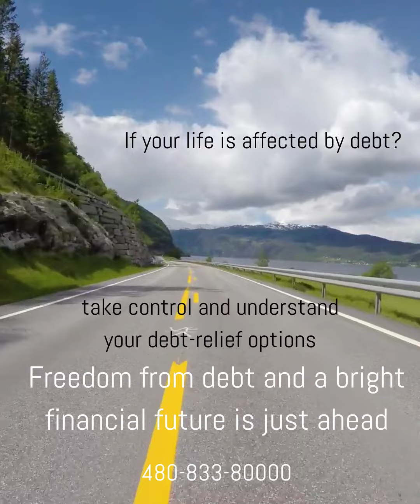My AZ Lawyers Chapter 13 Bankruptcy Attorneys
MESA CHAPTER 13 BANKRUPTCY LAWYER
Chapter 13 Bankruptcy Lawyers Serving Mesa, Arizona
Chapter 13 Bankruptcy is slowly losing the stigma associated with it.  Actually, it is now generally seen as a legit and effective way to manage debt and to find your financial footing again. After all, bankruptcy laws were put in place to help those that are overwhelmed by debt and financial obligations. Thus, if you are a Mesa resident and feel overwhelmed by debt, contact our Mesa Chapter 13 bankruptcy attorneys today. Also, we can help you determine which Chapter of bankruptcy is right for your individual case and devise a plan to give you the fresh start, you deserve.
What is a Mesa Chapter 13 Bankruptcy?
A Chapter 13 Bankruptcy is a reorganization of your debts. They will be spread out in a payment plan that lasts 3-5 years. If you have any arrearages on your mortgage or other loans, a Chapter 13 gives you the chance to catch up gradually.

How does a Chapter 13 Bankruptcy work?
Your payment plan will be determined using your income, reasonable expenses for your family size, and the amount of debt. Any outstanding balance on your vehicles, a fee for the trustee, your arrearages, your attorney’s fees, and a portion of your unsecured debts will be included.

After we have determined (by way of the Means Test) which bankruptcy chapter is right for you, we will sit down and give you all the information you need to be prepared for the Chapter 13 bankruptcy proceeding. Chapter 13 is also known as the reorganization bankruptcy, because instead of selling off most of your assets in order to satisfy creditors, you may be able to keep most of those and pay of your creditors with a payment plan that uses your income and generally runs for 3 or 5 years.
Our team of experienced Mesa Chapter 13 bankruptcy lawyers is here to help you and your family to get a fresh start in life. Being overwhelmed by debt can be scary and discouraging, but meeting with a bankruptcy lawyer and deciding on the best course of action bring peace of mind to many of our clients.

Additionally, we have been helping individuals who were in financial distress for many years and have assisted them to rehabilitate their finances with a Chapter 13 Bankruptcy filing. While you can file for Chapter 13 without legal representation, we want to point out that the bankruptcy process is complex and very involved and to assure that nothing goes overlooked, hiring a bankruptcy lawyer is an additional expense that is absolutely worth it. Here at My AZ Lawyers we’ll help you to make the most of your Chapter 13!
To start you out right, we offer free Mesa Bankruptcy Consultations. During the consultation, we will look at your financial situation, apply the means test to see if and for which type of bankruptcy you qualify and then devise a strategy to get your finances back in order. As soon as you file for Chapter 13, you prevent your wages for being garnished and your car cannot be repossessed as well. You are even safe from home foreclosure. You may even qualify for a cramdown, which may give you lower interest rates on your home or car and thus increases your chance of being able to keep both. Additionally, it is stipulated that you complete credit counseling when filing for bankruptcy. If you cannot afford credit counseling services, certain agencies offer it for free or at a reduced rate.  Contact our Mesa bankruptcy attorneys for a free consultation and case evaluation.
Our Mesa Chapter 13 Bankruptcy Attorneys discuss some of the most asked questions regarding Chapter 13 bankruptcy filings in Mesa, Arizona. Our experienced AZ BK Lawyers can assist you in keeping your home, avoiding a repossession, and stopping a wage garnishment through an AZ Chapter 13 bankruptcy filing.

Chapter 13 bankruptcy is an option of bankruptcy designed to permit a debtor in Mesa or Maricopa County keep assets of value.  Ch 13 allows for a plan to repay creditors over a period of time.  Our Mesa bankruptcy team can help you establish your Chapter 13 bankruptcy filing and will assist you setting up the Chapter 13 repayment plan with the bankruptcy trustee.  During the course of the payment plan, the debtor is protected from garnishments, creditor lawsuits, or other actions.